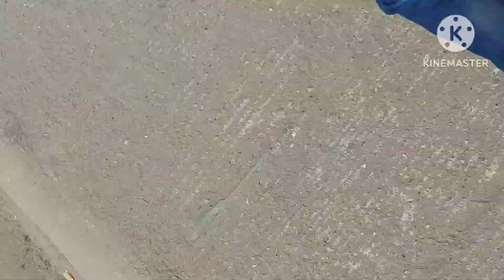Kidz went to golapbagh field | golapbagh sayedabad | dhaka